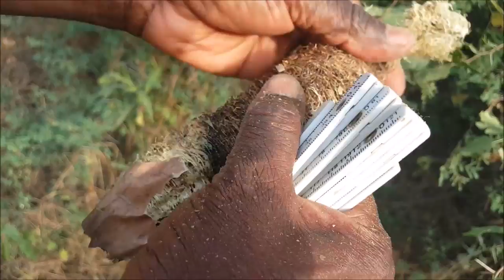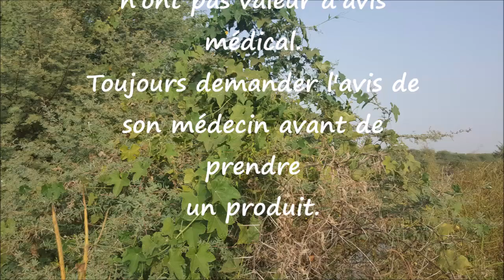ASMA Luffa cylindrica AS 72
Reconnaître et conserver Luffa cylindrica